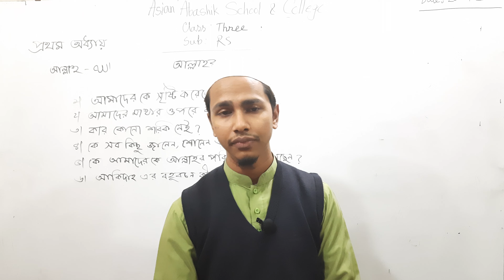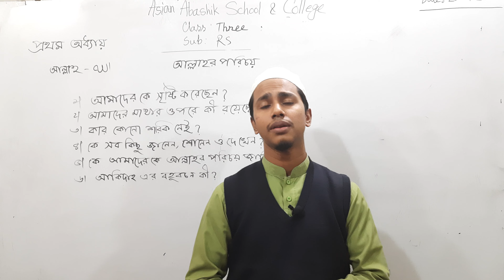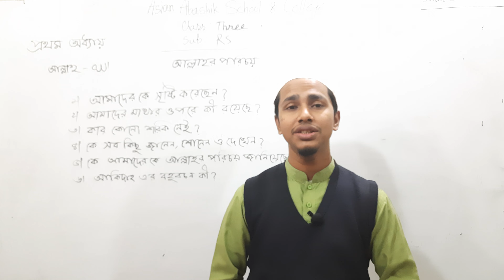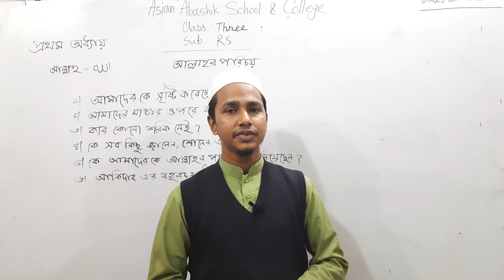Class Three Religious Studies AASC Tv